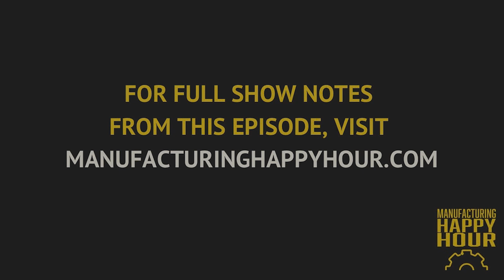What It's Like Selling a Robotics Company | Melonee Wise, VP Robotics Automation, Zebra Technologies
This interview comes from our series of conversations from A3's 2021 AMRs and Logistics Conference in Memphis, TN. You can listen to the full podcast episodes

Melonee Wise is a self-proclaimed “Robot Ninja.” After selling her company Fetch Robotics to Zebra Technologies in 2021, Melonee now leads them as their VP of Robotics Automation. In our conversation, we cover some of her perspectives on robotics, as well as how she led her team at Fetch through the acquisition process.

A3’s 2021 AMRs and Logistics Conference in Memphis, TN brought together robotics and technology leaders from across the industrial world and we had the opportunity to speak to 12 of the individuals that are leading the way in this space. We owe a big thanks to A3 – The Association for Advancing Automation – for bringing these amazing folks together.

In these interviews, Jake Hall – The Manufacturing Millennial and past guest of the show – joins Chris Luecke to co-host these interviews as we talk robotics, workforce, and career.